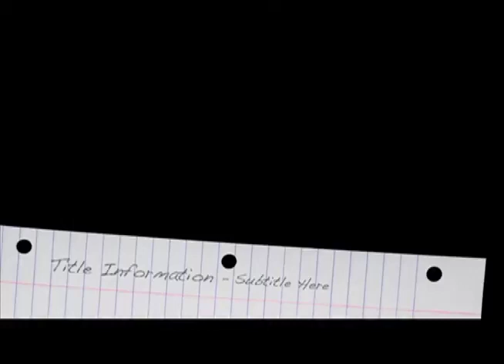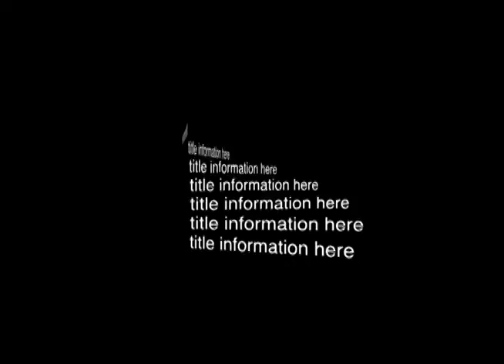Stock Title Effects FCP7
This a series of stock title effects included in FCP7